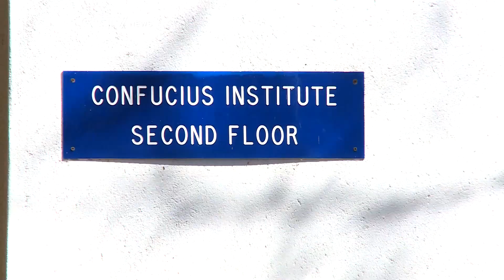Chinese make Zimbabwe a Home Away From Home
Thousands of Chinese people have made Zimbabwe their home away from home. The countries' long-standing relationship has opened doors for partnership and friendship. CCTV’s Farai Mwakutuya caught up with two visiting students who are learning as much as they teaching.